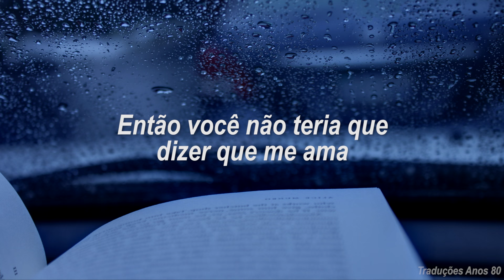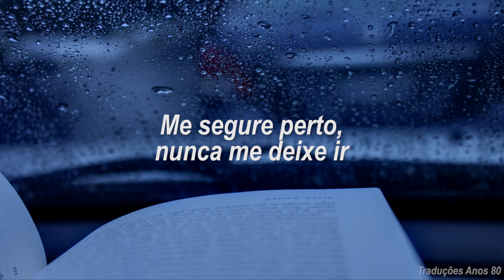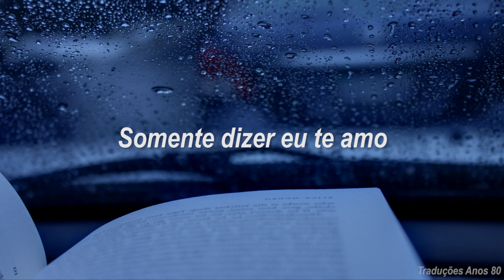Extreme - More Than Words (Tradução/Legendado)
Imagem por: Wallpaperscraft / Desconhecido